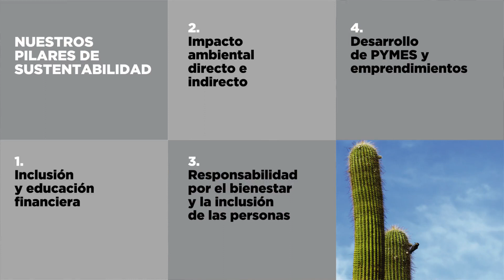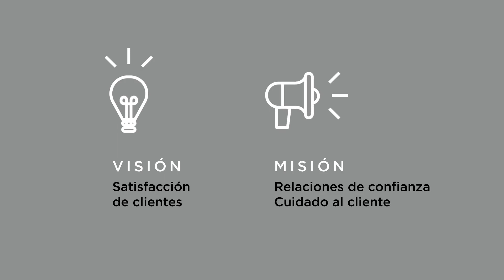Reporte anual integrado | Banco Macro | 2017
Compartimos los resultados de nuestro desempeño financiero, económico, social y ambiental 2017.